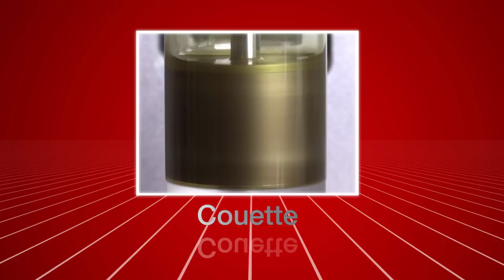MCR 702 TwinDrive Rheometer: New insights into flow behavior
Use MCR 702 TwinDrive Rheometer to employ Searle-type motion, Couette-type motion and counter-rotation in a single experiment – for entirely new insights into flow effects.